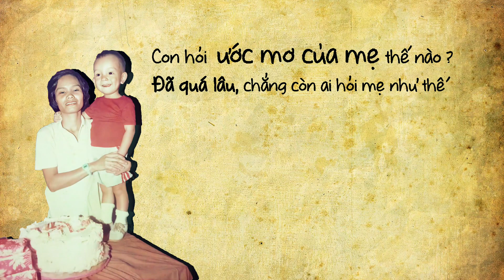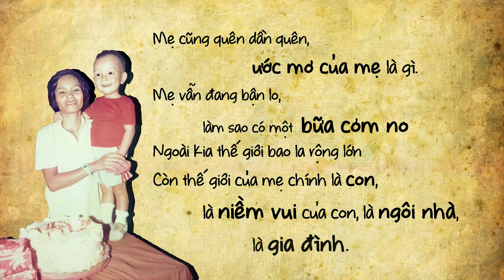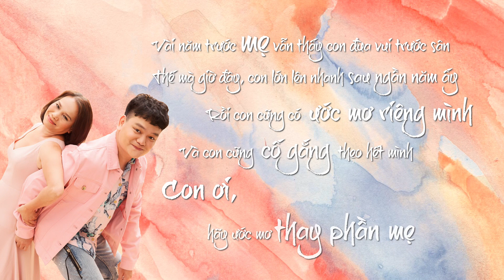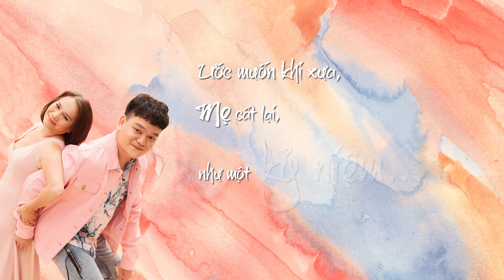ƯỚC MƠ CỦA MẸ (ST: Hứa Kim Tuyền) | TRỊNH TÚ TRUNG Cover| Thanh xuân của mẹ, ước mơ của mẹ là con...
ƯỚC MƠ CỦA MẸ
COMPOSER: HỨA KIM TUYỀN
SINGER: TRỊNH TÚ TRUNG (KOOLCHENG)
ARRANGER: PHÚC NGUYỄN (CD PIANO)
RECORDING - MASTERING: VŨ NGUYỄN (FL STUDIO)
PHOTOGRAPHER: NGUYỄN QUANG TÂM (TOM NGUYỄN)
LYRIC MV: TRÀ PHAN (COCHA)

TRONG LYRIC MV CÓ SỬ DỤNG NHỮNG HÌNH ẢNH TƯ LIỆU TRỊNH TÚ TRUNG NÓI VỀ MẸ CỦA MÌNH TỪ CÁC CHƯƠNG TRÌNH: HÓNG CHUYỆN SHOWBIZ, TRÒ CHUYỆN CÙNG NGHỆ SĨ, CHUYỆN ĐÊM MUỘN, QUÝ CÔ HOÀN HẢO, CHUẨN CƠM MẸ NẤU... VÀ BÀI THƠ "THANH XUÂN CỦA MẸ" SƯU TẦM TRÊN INTERNET.

NGAY TỪ LẦN ĐẦU TIÊN LẮNG NGHE CA KHÚC "ƯỚC MƠ CỦA MẸ" CỦA HỨA KIM TUYỀN SÁNG TÁC VÀ VĂN MAI HƯƠNG THỂ HIỆN THÌ TRUNG ĐÃ BIẾT MÌNH NHẤT ĐỊNH PHẢI MỘT LẦN HÁT LẠI BÀI HÁT NÀY VÌ QUÁ YÊU THÍCH GIAI ĐIỆU CŨNG NHƯ CA TỪ, NÓ QUÁ GẦN GŨI VỚI CHÍNH CÂU CHUYỆN CỦA MẸ VÀ TRUNG ĐÃ TỪNG TRẢI QUA... RẤT CÁM ƠN HỨA KIM TUYỀN VÀ VĂN MAI HƯƠNG ĐÃ ĐỒNG Ý ĐỂ TRUNG ĐƯỢC PHÉP HÁT LẠI BÀI NÀY TRONG MỘT DỊP RẤT ĐẶC BIỆT "NGÀY CỦA MẸ - MOTHER'S DAY". ĐÂY KHÔNG CHỈ LÀ MÓN QUÀ TRUNG MUỐN DÀNH TẶNG CHO MẸ CỦA MÌNH MÀ CÒN DÀNH CHO CẢ NHỮNG AI ĐÃ, ĐANG VÀ SẼ LÀM MẸ - NHỮNG NGƯỜI PHỤ NỮ TUYỆT VỜI NHẤT TRÊN THẾ GIỚI NÀY.

NHƯ MỌI NGƯỜI ĐÃ BIẾT, TRUNG LÀ MỘT NGƯỜI RẤT HAY CHIA SẺ VỀ MẸ VÌ MẸ LÀ MỘT NGƯỜI QUAN TRỌNG VÀ CÓ SỨC ẢNH HƯỞNG RẤT LỚN ĐẾN CUỘC ĐỜI CỦA TRUNG. MAY MẮN HƠN NỮA, NHỮNG CHIA SẺ CỦA TRUNG LẠI ĐƯỢC MỌI NGƯỜI ĐÓN NHẬN VÀ CÓ SỨC LAN TOẢ RẤT LỚN, TRUNG XEM ĐÓ NHƯ LÀ MỘT CÁCH GIÁN TIẾP ĐỂ NHẮC NHỞ MỌI NGƯỜI XUNG QUANH MÌNH THÊM TRÂN TRỌNG TỪNG PHÚT GIÂY BÊN MẸ.

VỚI "ƯỚC MƠ CỦA MẸ" CŨNG VẬY, TRUNG CŨNG MONG MỘT LÚC NÀO ĐÓ TRONG CUỘC SỐNG BỘN BỀ CHÚNG TA CÙNG SUY NGẪM LẠI VỀ MẸ, CHO MẸ, MẸ CŨNG ĐÃ TỪNG NHƯ CHÚNG TA, CŨNG TỪNG CÓ THANH XUÂN VÀ BAO NHIÊU ƯỚC MƠ, CÓ NHỮNG ƯỚC MƠ MAY MẮN HOÀN THÀNH NHƯNG CŨNG CÓ NHỮNG ƯỚC MƠ DANG DỞ VÀ LÝ DO CHÍNH LÀ SỰ XUẤT HIỆN CỦA CHÚNG TA. THỬ MỘT LÚC NÀO ĐÓ BẠN THỎ THẺ HỎI MẸ "MẸ ƠI, ƯỚC MƠ CỦA MẸ LÀ GÌ?", CHẮC CHẮN CÂU TRẢ LỜI SẼ KHIẾN BẠN BẤT NGỜ...

HÃY YÊU THƯƠNG MẸ NHIỀU HƠN, HÃY QUAN TÂM MẸ NHIỀU HƠN KHI CÒN CÓ THỂ. HÃY GIÚP TRUNG CHIA SẺ BÀI HÁT NÀY ĐỂ CÙNG LAN TOẢ THÔNG ĐIỆP ĐÁNG YÊU NÀY NHÉ.